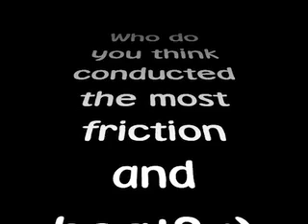Science Fair Super Science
Me and Blake's Science Fair Project. for school... we did a video on friction yipeee! lol